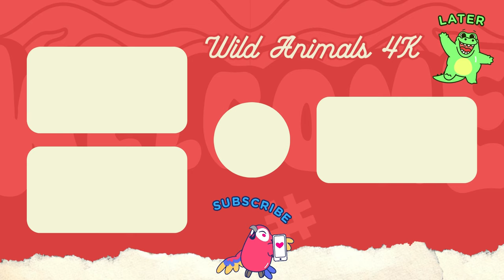Cute Little Farm Animal Sounds: Hamster, Bison, Zebra, Bear, Penguin, Moose & Cow - Animal Moments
🎧 Tracklist:
00:00 | Morning At The Ocean
03:33 | Nobilta
06:07 | Prelude
09:49 | Tema B
12:49 | Kiểm soát năng lượng tích cực
16:01 | Alone
18:20 | Giảm mệt mỏi, lo âu
21:59 | Đọc sách không lời
25:55 | Cozy

◢ Follow Artists:
1. APL Publishing
2. VPROD Publishing

• All music on Wild Animals 4K are copyrighted.